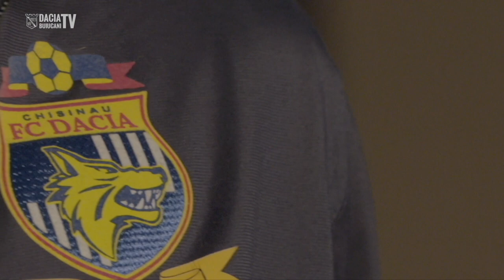10 întrebări pentru MARIUS IOSIPOI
10 întrebări pentru MARIUS IOSIPOI